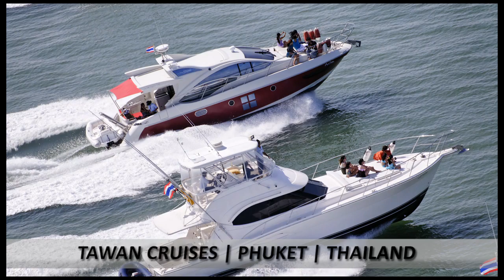Tawan Cruise Phuket by SkyCAM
Some aerial footage of the boats from Tawan Cruise. The movie was made on location in Phang-Nga bay. Aerial video by helicopter.